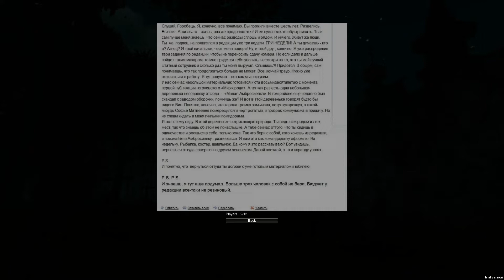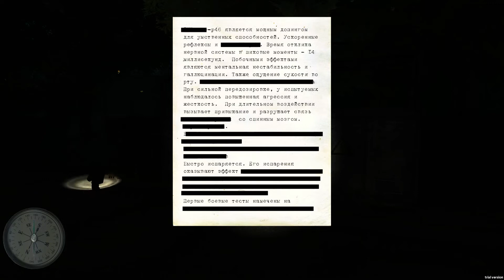Survivors Viy (Самая длинная серия) 4#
Продуктивное прохождение игры :)